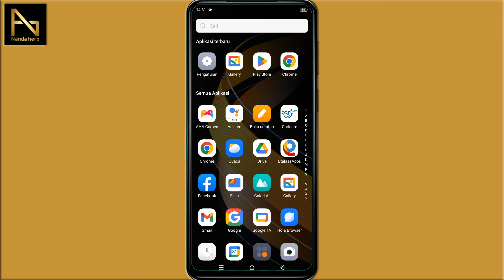CARA MENGAKTIFKAN KETUK 2 KALI INFINIX | MENGHIDUPKAN DAN MEMATIKAN LAYAR HP DENGAN KETUKAN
⌚ Timestamp:
0:00 Pembukaan
0:13 Aktifkan Ketuk 2 Kali Infinix
0:48 Penutupan